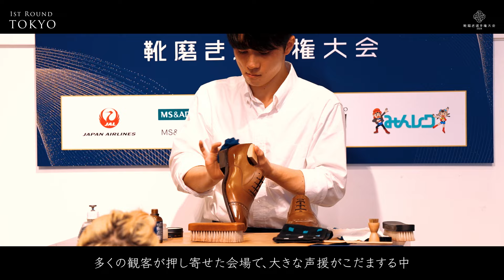いよいよ最終決戦 Final Roundへ〜靴磨き選手権大会2024〜【スペシャルムービー】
8月からスタートした靴磨き選手権大会もいよいよFinal Roundへ。
64名の選手が福岡大会、東京大会を戦い、
勝ち上がった下記12名が大阪の地に集結します。

エントリーNo.5
熊田 圭一郎/Keiichiro Kumada

エントリーNo.12
上田 那央樹/Naoki Ueda

エントリーNo.17
小川 恭生/Kyosei Ogawa

エントリーNo.23
冨樫 輝好/Teruyoshi Tomigashi

エントリーNo.27
西岡 ぺこ/Peco Nishioka

エントリーNo.31
齋藤 源太/Genta Saito

エントリーNo.33
有薗 真也/Shinya Arizono

エントリーNo.34
鈴木 友生翔/Yuito Suzuki

エントリーNo.37
松田 慎也/Shinya Matsuda

エントリーNo.39
相賀 善博/Yoshihiro Aiga

エントリーNo.55
新井田 隆/Ryu Niita

エントリーNo.58
濱岡 洋/Yo Hamaoka

（*エントリー番号順)

▪︎日時
11月9日(土)11時開場〜17時30分閉場
11月10日(日)11時開場〜17時30分閉場

▪︎場所
阪急うめだ本店９F　うめだホール

▪︎会場コンテンツ
・日本のシューメーカー7社による履き比べ体験会（無料）
・足型計測会（無料）
・KING SEIKO展示
・World Championships of Shoemaking 2024のシューズ展示
・大会公式グッズ物販
・国産靴下メーカー‹IDÉ HOMME/イデオム›販売会
・‹ARCH KERRY/アーチケリー›シューズオーダー会
など

▪︎YouTubeライブ
靴磨き選手権大会公式YouTubeにてライブ配信を行います。
*チャンネルURLはプロフィール欄より

さぁ、誰が勝っても不思議ではない、
最終決戦をぜひご覧くださいませ。

ーーーーー

【靴磨き選手権大会とは】
「靴磨き文化の発信と発展」を目的に2018年から開催されている靴磨きに特化した大会。プロアマ問わず、靴磨きを愛する全ての方が参加でき、靴磨きの技を競い合います。
2024年大会は8月17日・18日が福岡、10月12日・13日が東京、11月9日・10日が大阪にて開催します。

ーーーーー

Here are the 12 who will move on to the Final Round!

The Shoeshine Championships, which started in August, have finally reached the Final Round.
64 players competed in the Fukuoka and Tokyo competitions,
The following 12 winners will gather in Osaka.

Keiichiro Kumada

Naoki Ueda

Kyosei Ogawa

Teruyoshi Tomigashi

Peco Nishioka

Genta Saito

Shinya Arizono

Yuito Suzuki

Shinya Matsuda

Yoshihiro Aiga

Ryu Niita

Yo Hamaoka

(*In order of entry number)

Saturday 9 November, 11am doors open - 17:30pm doors close
Sunday 10 November, 11am doors open - 17:30pm doors close.

▪︎ Location
Hankyu Umeda Main Store 9F Umeda Hall

▪︎ YouTube live
Live streaming will be available on the official YouTube channel of the Shoeshine Championships.
*Channel URL from the profile section.

Now, it's no surprise who will win,
Please come and watch the final battle.